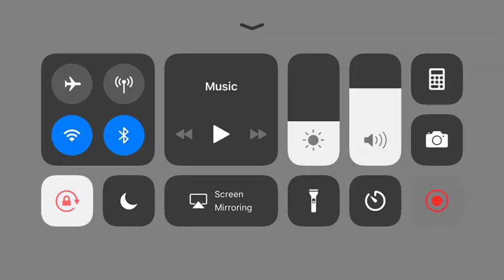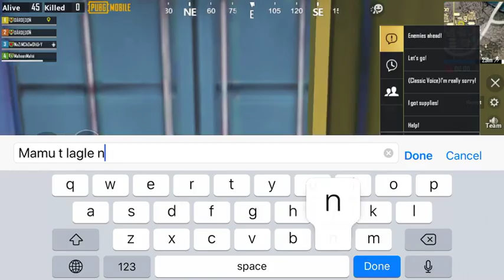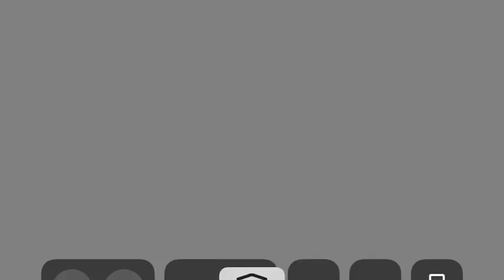Pubg mobile VS sqaud winning the game with 25 kills with full sqaud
Pubg mobile VS sqaud full match in erangel map winning the with 25 kills enjoy the game and tnx for watching